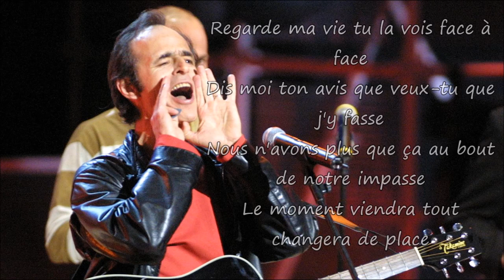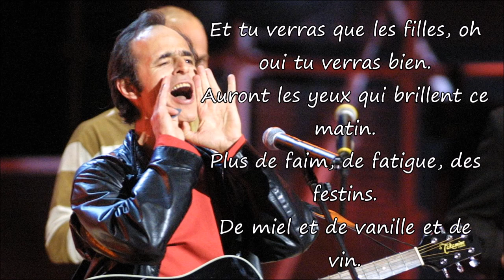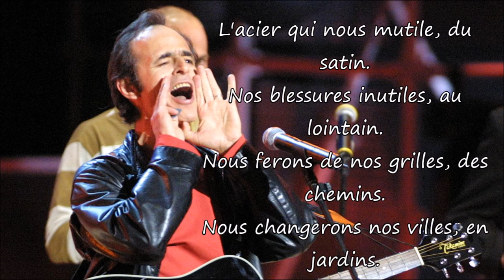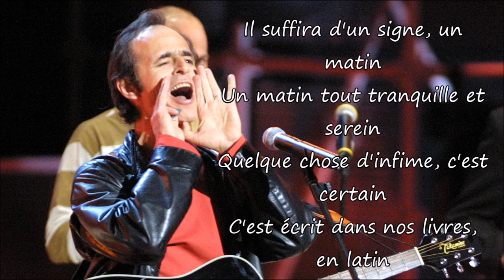Jean Jacques Goldman - Il suffira d'un signe Paroles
Pich AI Envie d'autres chansons?